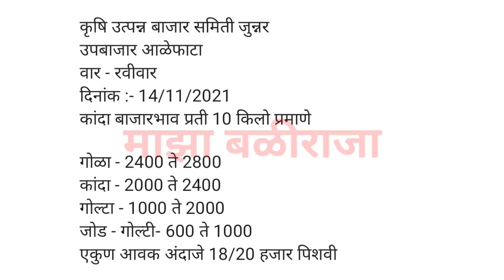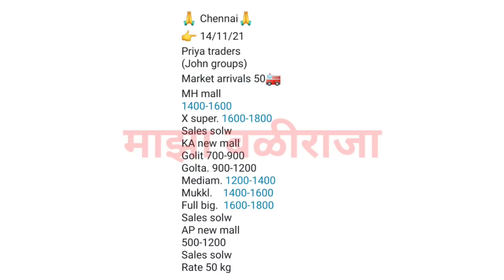जुन्नर,आळेफाटा,चेन्नई,कांदा बाजार भाव आजचे,प्याज भाव,junnar,alephata,kanda bajar bhav today, onion,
1) माझा बळीराजा
2) maza baliraja
3) कांदा बाजार भाव
4) kanda bajar bhav
5) kanda bhav today
6) प्याज का भाव आज का
7) onion
8) kanda bhav today maharashtra
9) kanda bajar bhav today maharashtra
10) onion bhav today
11) kanda market today rate
12) pyaj bhav today
13) pyaj bhav aaj ka
14) onion rate
15) onion market reat
16) Kanda market
17) kanda lilac
18) live lilav
19) Kanda bajar
20) Kanda bhav
21) bajar bhav today
22) ajachaKanda bhav
23) market bhav today
24) onion rate today
25) Kanda market bhav
26) kanda bhav today nashik
27) ajacha Kanda bajar bhav
28) today's rate of onion
29) kanda bajar bhav today
30) live kanda bazar bhav
31) aajche kandyache bhav
32) kanda bajar bhav today live
33) kanda bajar bhav aajcha,
34) tomato
35) कांदा बाजार भाव आजचा
36) कांदा बाजार भाव आजचे
37) कांदा लिलाव
38) प्याज
39) प्याज भाव पिंपळगाव
40) प्याज बाजार भाव
41) प्याज मंडी भाव आज का
42) नासिक मंडी प्याज भाव आज का
43) कांदा
44) आजचा कांदा
45) कांदा भाव
46) कांदा बाजार भाव आज
47) आजचे बाजारभाव
48) आजचे कांदा बाजार भाव
49) बाजार भाव आजचे
50) आजचे कांद्याचे बाजार भाव सांगा
51) महाराष्ट्रातील मुख्य बाजार समितीचे कांदा भाव
52) नाशिक जिल्ह्यातील आजचे कांदा बाजार भाव
53) टोमॅटो भाव